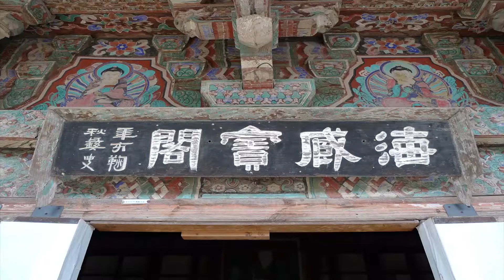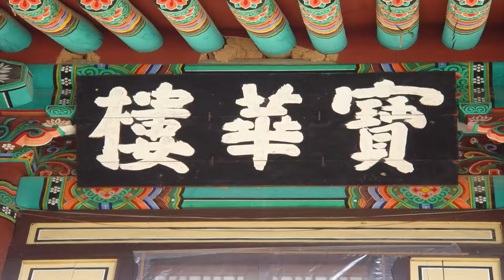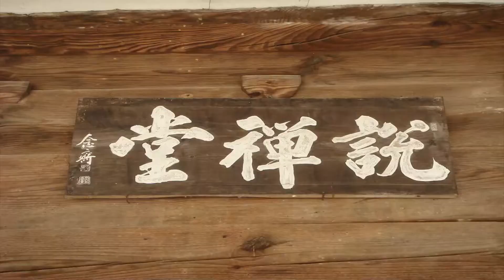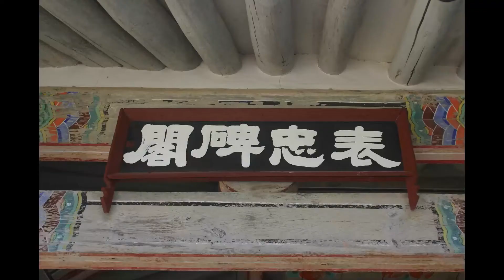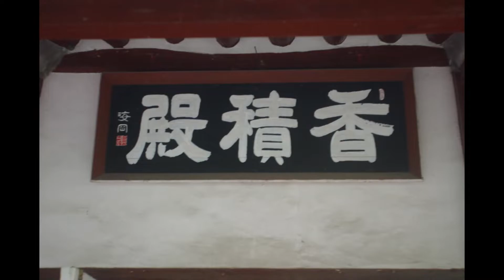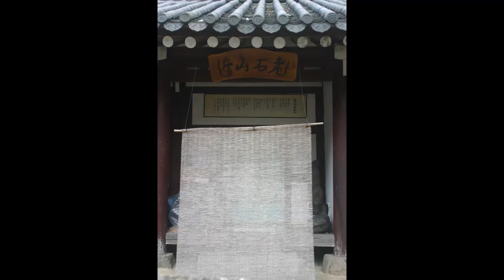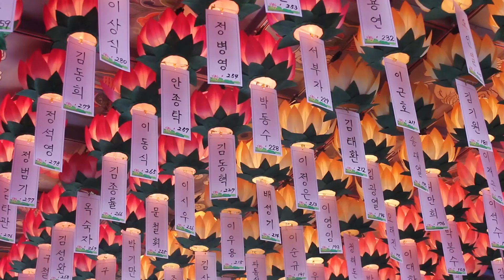종진스님 - 초발심자경문 강의 (10회). 계초심학인문 - (10회). 대중방 생활에서 양보하고 보호하여라.